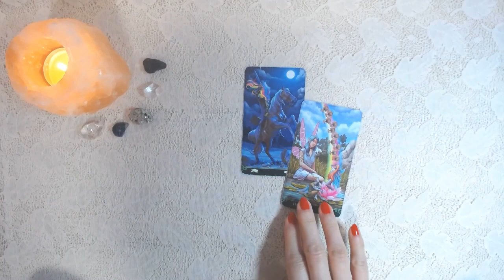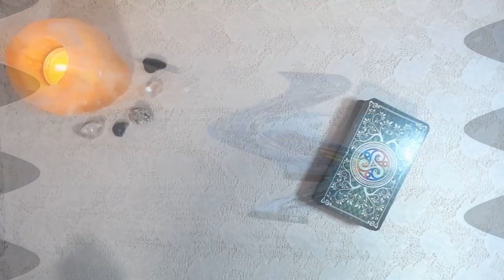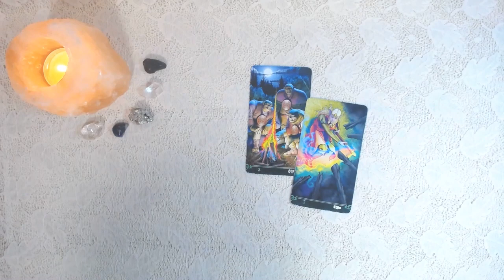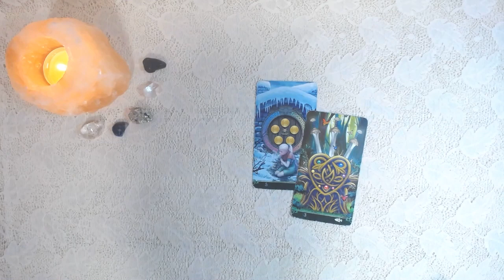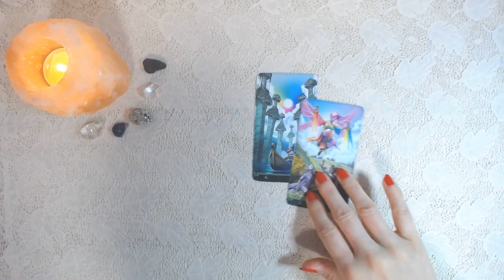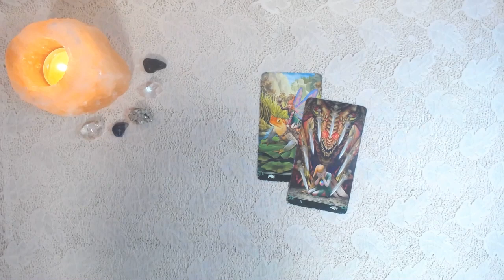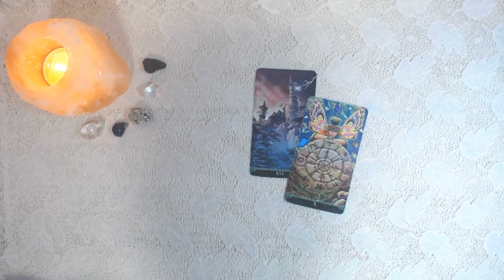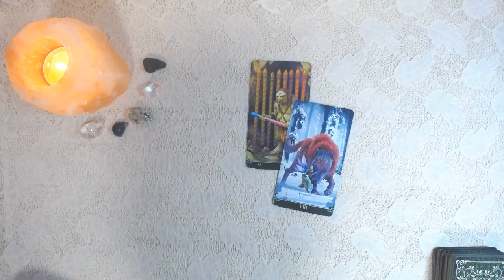Przesłania z kart tarota na 2 czerwca 2024, Niedziela - Karta Dnia dla wszystkich znaków